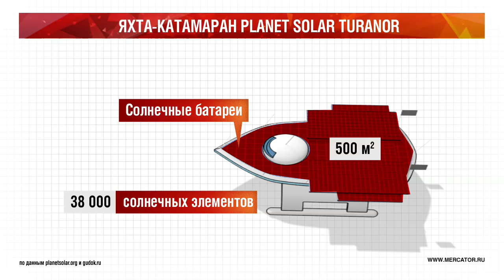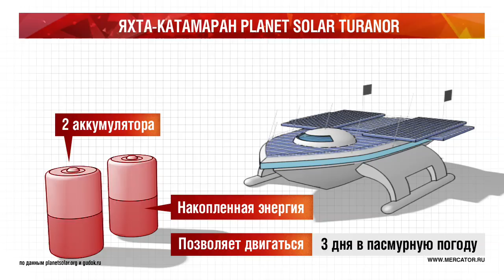Яхта-катамаран Planet Solar Turanor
Первое кругосветное путешествие, около 60 тысяч километров пути, исключительно на солнечной энергии совершило уникальное судно  «Planet Solar Turanor». Яхта-катамаран на солнечных батареях способна продолжать движение даже в пасмурную погоду в течение трех дней.